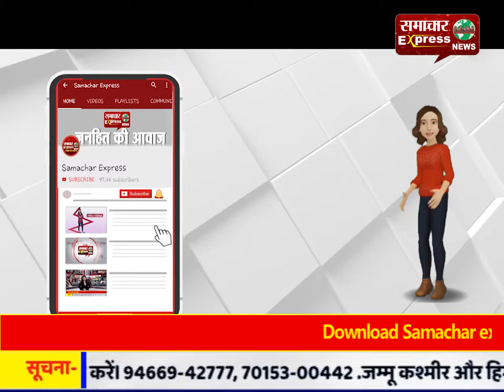सीएए के विरोध में सडक़ों पर उतरे मुस्लिम समुदाय के लोग